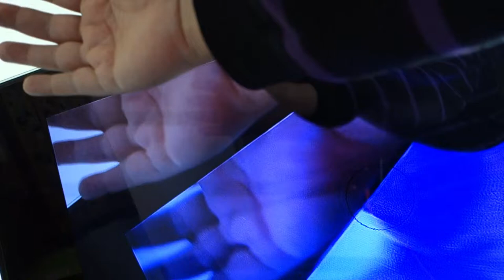¿Qué ocurre cuando enfrentas una cámara y una televisión?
¿Descripción? Naaaa, mira el vídeo y ya si eso .